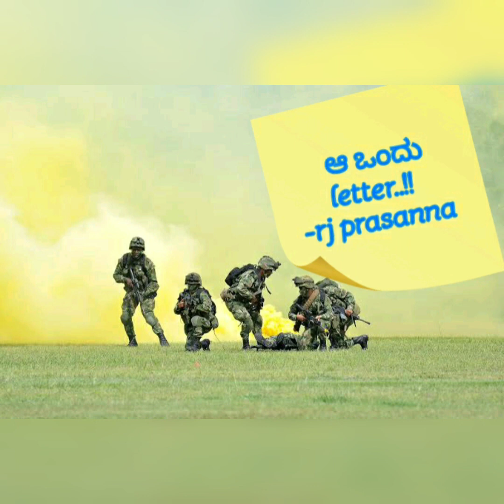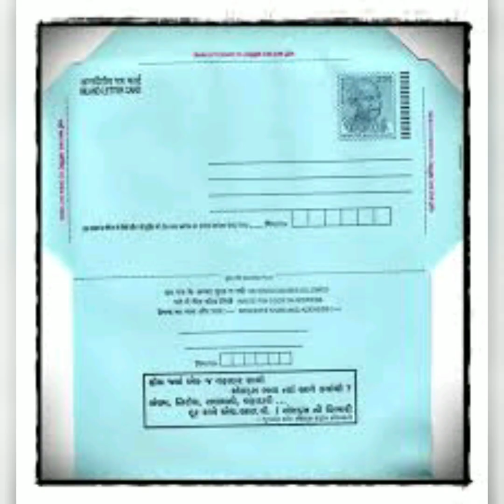Aa ondu letter!!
Heegondu Kathe#02
Short stories which will make your day and probably make you think differently about the world we live in.